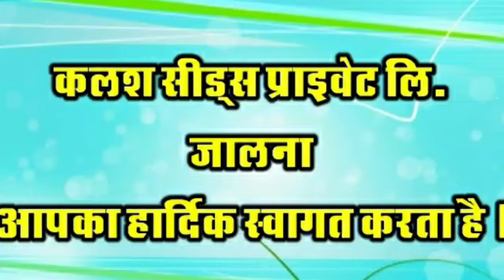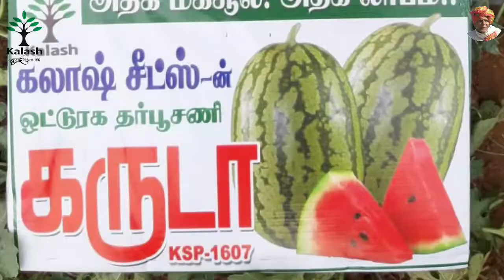KSP Jhelum water melon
kalash Seeds hybrid water melon KSP Jhelum very good product high yielding variety attractive fruit suitable long transportation